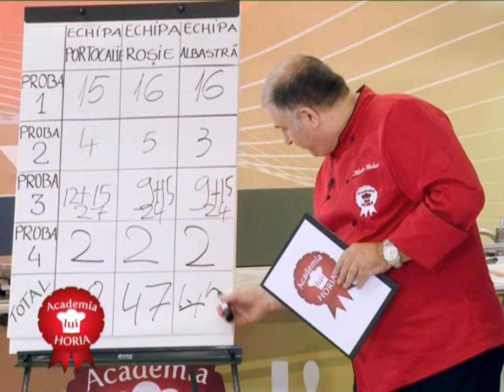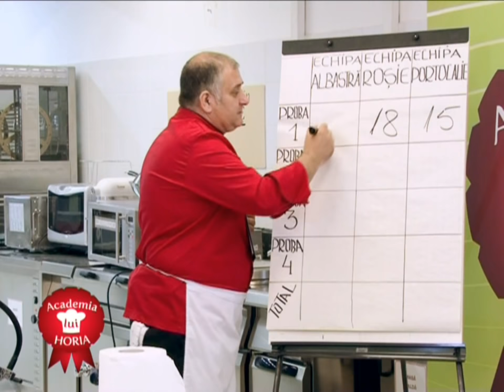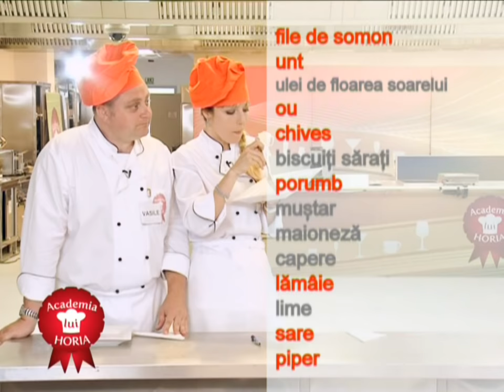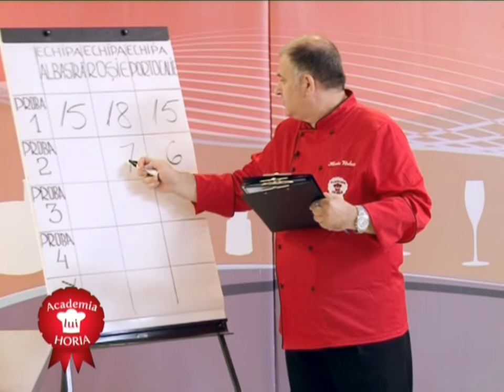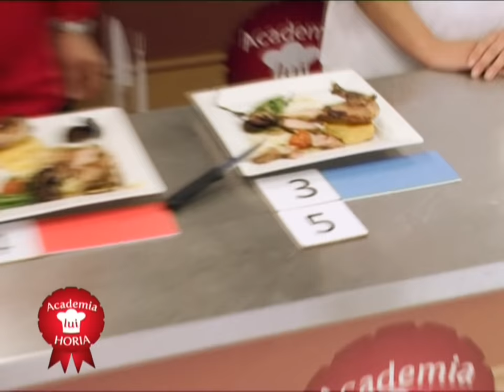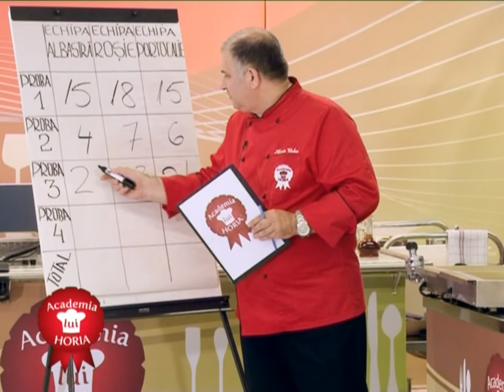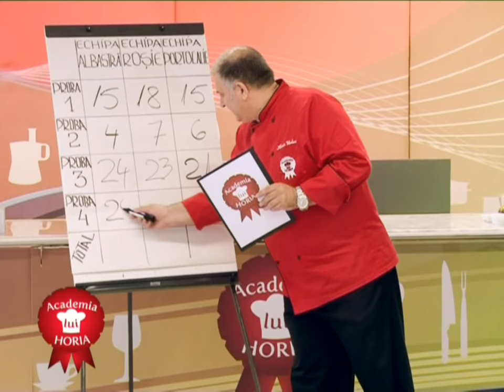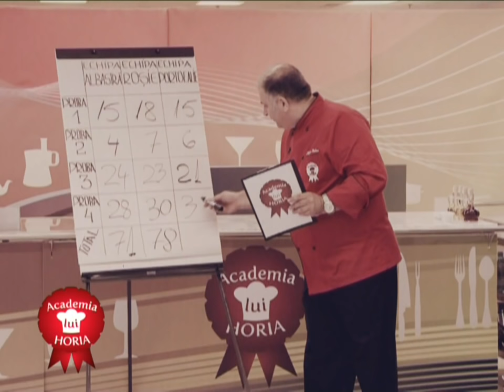ACADEMIA LUI HORIA SEZON 3 EPISOD 7